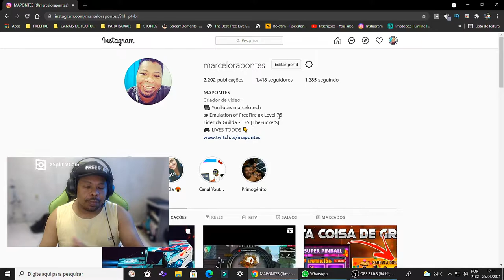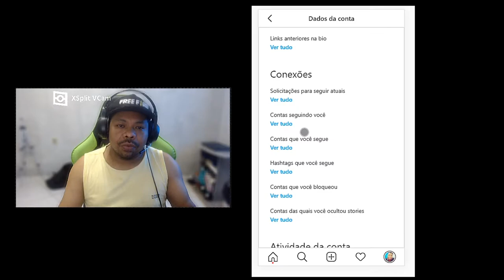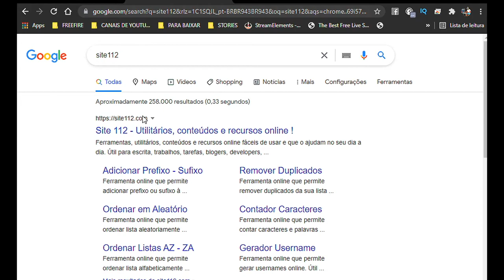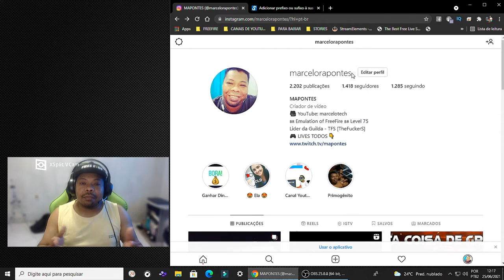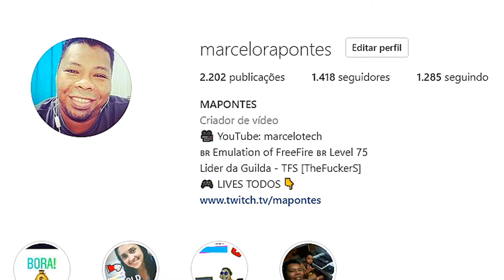SORTEIO NO INSTAGRAM, COMO CRIAR SUA LISTA DE MARCAÇÃO COM SEUS SEGUIDORES MUITO FÁCIL